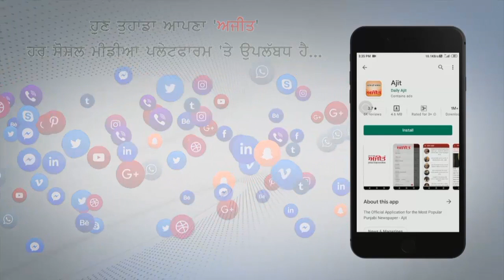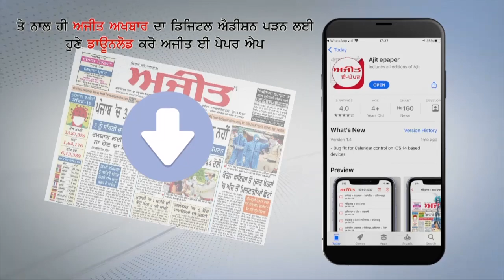ਪੱਟੀ ਨੇੜਲੇ ਪਿੰਡ ਸ਼ਹੀਦ ਵਿਖੇ ਵਿਅਕਤੀ ਦਾ ਕਤਲ